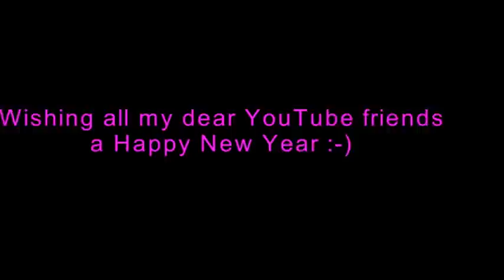Love gets me every time, Shania Twain, Jenny Daniels, Country Music Cover Song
Wishing all my dear YouTube friends a Happy New Year 2017 :-)
Thank you for all your wonderful comments throughout 2016!

Original by Shania Twain

Life was goin' great
Love was gonna have to wait
Was in no hurry-had no worries
Stayin' single was the plan
Didn't need a steady man
I had it covered-'til I discovered
That love gets me every time
My heart changed my mind
I gol' darn gone and done it

Gone and done it (gone and done it)
Guess I fell in love (gone and done it)
Must've been the way he walked (gone and done it)
Or his sweet, sweet talk (gone and done it)
I guess I- - - gol' darn gone and done it

I was quite content
Just a-payin' my own rent
It was my place-I needed my space
I was free to shop around
In no rush to settle down

Love gets me every time

It's in the way he calls my name (gone and done it)
I know I'll never be the same (gone and done it)

Thought I had it covered
Life was going great
Well I gol' darn gone and done it